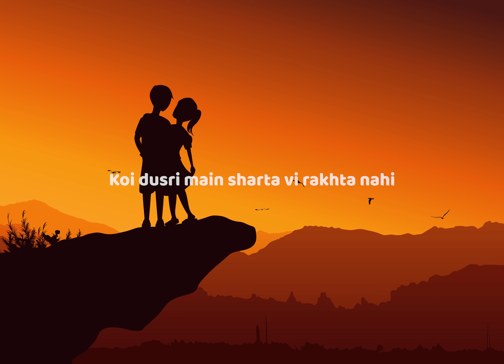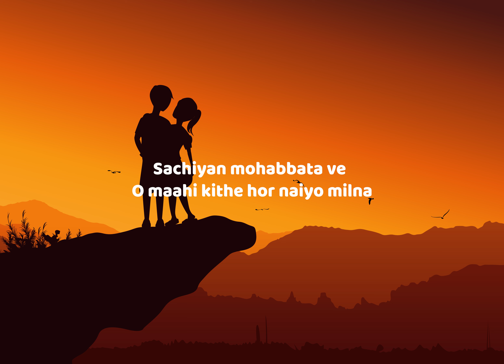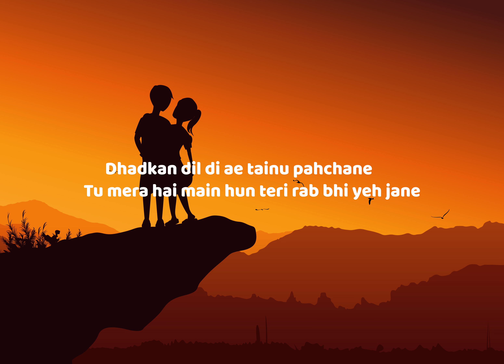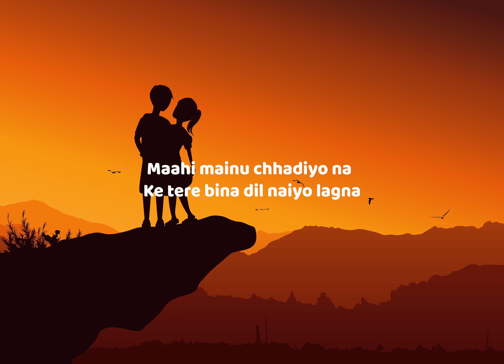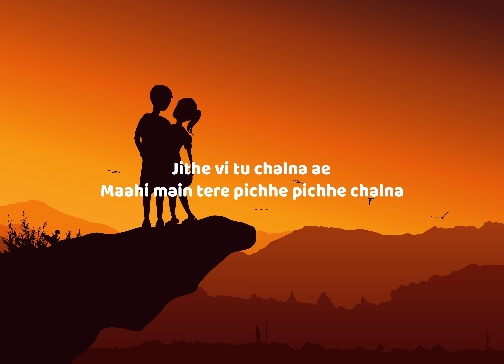VE MAAHI SLOWED & REVERB ARIJIT SINGH JUSTUGO MUSIC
Mahi mainu chhadyo naa
Ke tere bin dil naiyo lagna
Jithe vi tu chalna ae

Tu jee sakti nahi
Main jee sakta nahi
Koi dusri main sharta vi rakhta nahi
Kya tere baju mera

Sachiyan mohabbata ve
O maahi kithe hor naiyo milna
(Hor naiyo milna)
Jithe vi tu chalna han
Mahi main tere pichhe pichhe chalna
(Pichhe pichhe chalna)

Dil vich tere yaara mainu rahne de
Aankhon se yeh aankhon wali gal kahne de

Dhadkan dil di ae tainu pahchane
Tu mera hai main hun teri rab bhi yeh jane

Tu rah sakti nahi
Main rah sakta nahi
Tere bin yaara hor kithe takda nahi

Rang tera chadya ve
Ke hund koi rang naiyo chadna
(Rang naiyo chadna)
Maahi main tere pichhe pichhe chalna
(Pichhe pichhe chalna)

Maahi mainu chhadiyo na
Ke tere bina dil naiyo lagna